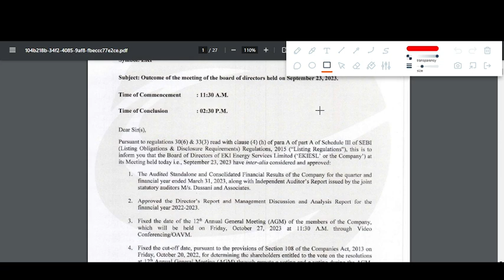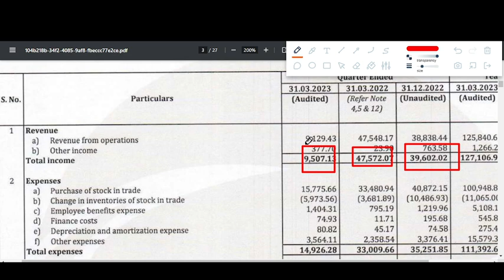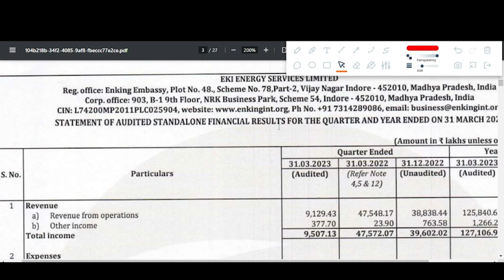EKI ENERGY q4 results 2023 | EKI ENERGY Share News | EKI Share latest news today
In this video we discuss the Q4 FY24 results of EKI ENERGY
1. EKI ENERGY Q4 2023 Results
2. EKI ENERGY Q4 results
3. EKI ENERGY share analysis
4. EKI ENERGY share latest news
5. EKI ENERGY Q4 performance analysis
6. EKI ENERGY Important ratios
7. EKI ENERGY dividend